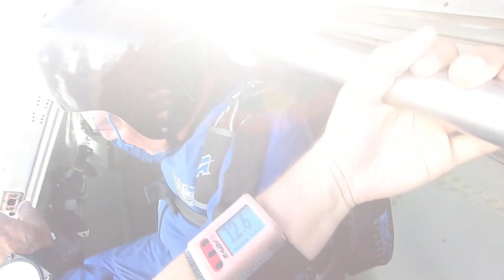Rich's Cat B w/ Justin 9-17-21